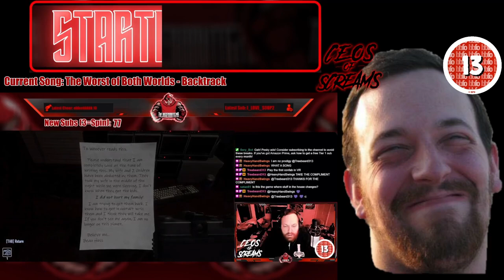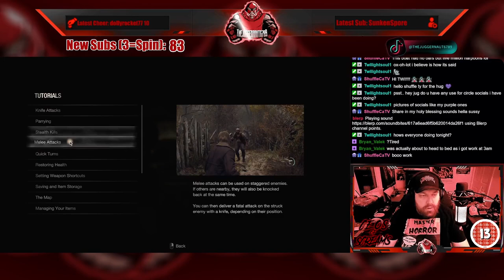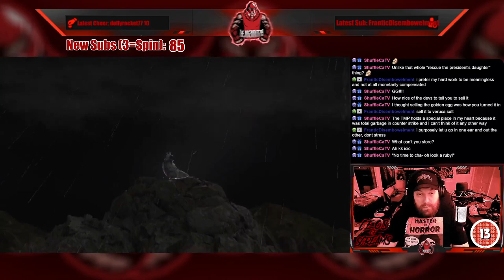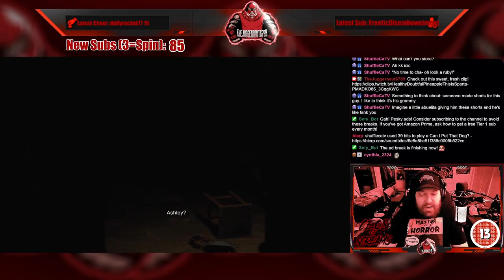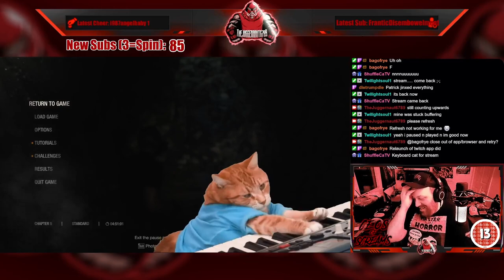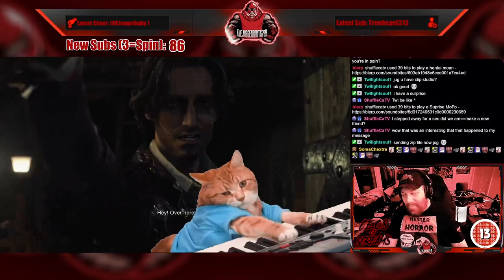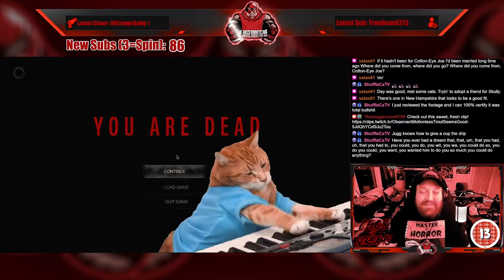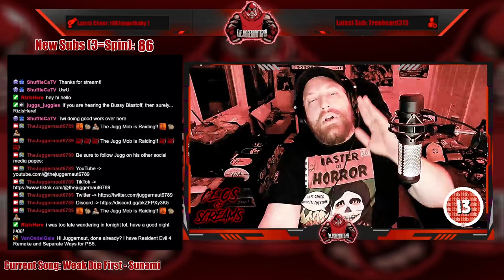Full Stream - December 7, 2023 - (Resident Evil 4)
Recording from December 7, 2023 over on Twitch. Jugg plays ResidentEvil4!

00:00 Intro/Clips
09:12 Just Chatting
14:44 Resident Evil 4
03:38:20 Outro/Raid